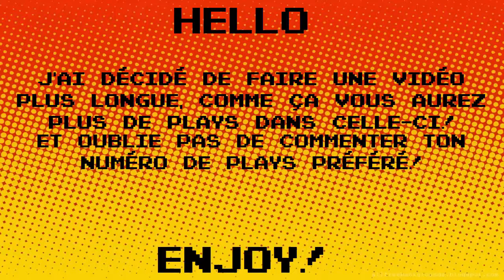#3 OVERWATCH! | BEST PLAYS! | MONTAGE!